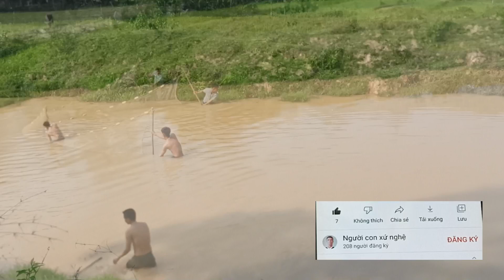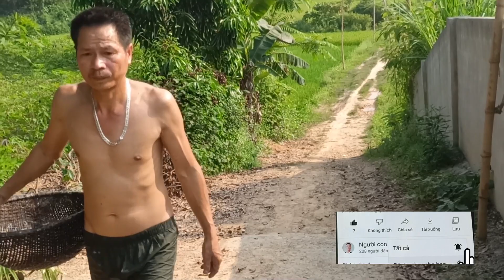Theo anh em xuống ao kéo lưới bắt cá tôm tép / người con xứ nghệ.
Theo anh em xuống ao kéo lưới bắt cá tôm tép
Người con xứ nghệ chuyển tải về bản sắc văn hóa quê hương vùng quê miền núi nơi mình đang sinh sống nhịp sống thường ngày thôn quê và vùng miền
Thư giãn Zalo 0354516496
Xin chân thành cảm ơn tất cả mọi người nhiều